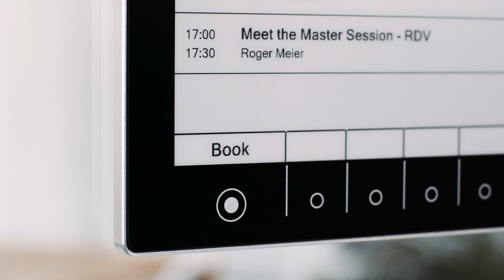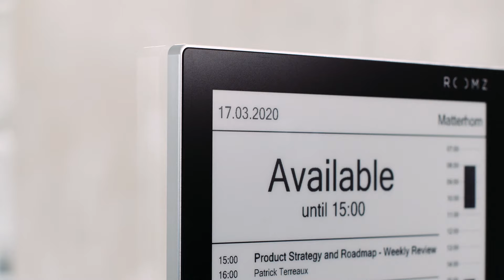ROOMZ - Meeting Room Solution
ROOMZ is the right answer to all your questions around the efficient use and management of meeting and conference rooms.

With our booking system, including cable-free meeting room booking displays and room occupancy sensors, you remove booking frustrations and create better workplace experiences.

Today more than 1500 companies trust ROOMZ to manage their digital transition to the new ways of working.